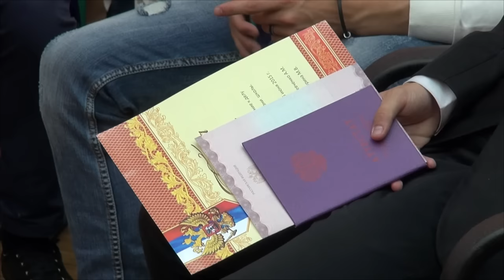Выпускной девятиклассников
Сегодня в школе №365 прошел выпускной учащихся, закончивших в этом году девятый класс.

Среди учеников, получивших сегодня аттестаты об основном общем образовании были Кирилл Фольмер и Максим Актисов из «Спартака»-2000, спартаковцы 1999 г. р. Солтмурад Бакаев, Денис Пацев, Фёдор Арсентьев, Денис Сазонов, Кирилл Орехов, Илья Мазуров, Семён Лобызов, Семён Замышляев, Даниил Петрунин, Семён Беляков и Максим Ларионов, а также представитель «Спартака»-98 Роман Ходаковский.